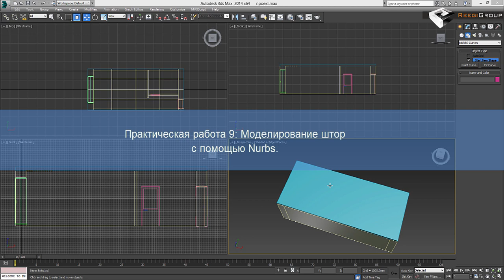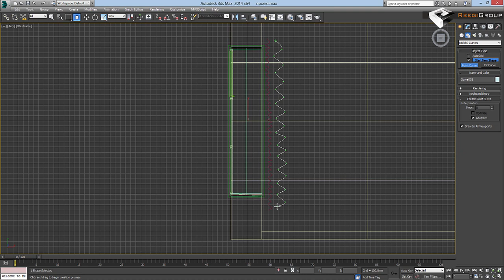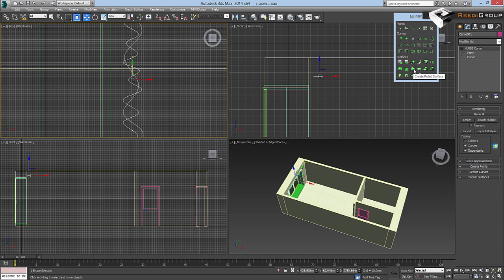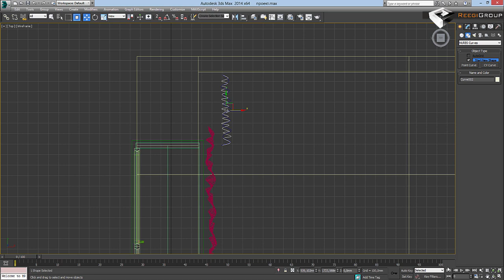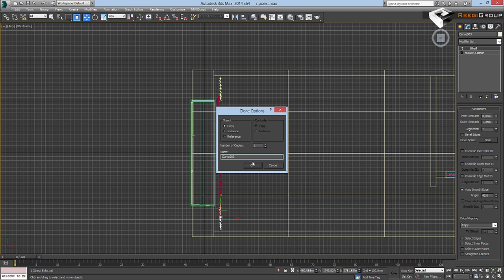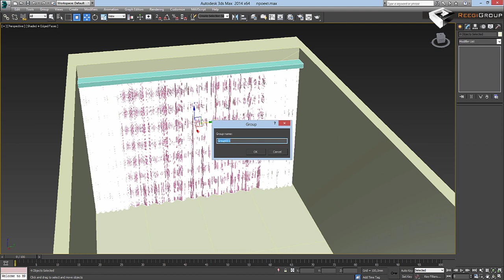Моделирование штор в 3ds max с помощью Nurbs.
Благодаря этому уроку, вы сможете быстро и просто построить обычные шторы в свой интерьер.

Курс рассчитан   на новичков, которые только начали работать или собирается работать в  3ds max.  Большим бонусом в курсе является Vray, который является обязательным элементом при создании фотореалистичной визуализации.

Стоимость полного курса  всего 1000р) Теория + Практические задания. Либо вы можете приобрести одну из частей ( Либо Теория, либо Практика), стоимость 500р.
Внимания, для доступа к видео курсу нужно иметь гугл аккаунт.

Курс разделен на две части: теория и практика.  В первой вы получаете необходимые знания для  работы в 3ds max  и Vray. (это совсем для новичков)  А во второй вы выполняйте пошаговые практические задания, благодаря которым вы выстраиваете конкретный интерьер.
Благодаря этому курсу, вы научитесь создавать фотореалистичный интерьер с нуля, моделировать мебель, разбираться в настройках Vray  и много другое.

Программа курса "Теория":

Урок 1. Основы работы в 3Ds max. Операции с примитивами.
1.1 Системные требования.
1.2 Интерфейс: Панель Управление. Командная панель. Окна проекции.
1.3 Примитивы и их параметры. Размеры, цвет, название. Отличие параметров на вкладке 1 и вкладке 2.
1.4 Установка размеров в 3ds max.
1.5 Привязки.
1.6 Операции с примитивами: копирование, группировка, выравнивание, зеркальное отображение.
1.7 Boolean и Proboolean.
1.8 Рендер картинки. Установка размеров картинки. Сохранение сцены.

Урок 2. Модификаторы и сплайны.
2.1 Merge и Import. Вставка объектов из других файлов.
2.2 Менеджер слоев. Freeze, Hide - заморозка и скрытие объектов.
2.3 Модификаторы для 3D объектов и их параметры. Twist, Taper, Bend, Slice, FFD, Lattice, Symmetry, Shell, Push,
Spherity, Relax, TurboSmooth.
2.4 Сплайны и их свойства. Свиток Rendering.
2.5 Line. Функции линии.
2.6 Edit Spline и Editable Spline.
2.7 Модификаторы для сплайнов: Extrude, Lather, Sweep.

Урок 3. Сложное моделирование Editable Poly. Библиотека стандартных объектов.
3.1 Edit Poly и Editable Poly. Аналогия с Edit Spline.
3.2 Элементы Edit poly (Vertex, Edge, Border, Polygon, Element). Свиток Edit Geometry.
3.3 Лента инструментов.
3.4 Создание сложно полигонального объекта с помощью Edit Poly и Turbosmooth.
Два уровня детализации моделирования.
3.5 Библиотечные объекты 3ds Max: окна, двери, лестницы.

Урок 4. Модификатор Cloth. Nurbs-сплайны.
4.1 Создание свободно свисающей ткани (скатерти, полотенце) с помощью модификатора Cloth.
4.2 Создание подушек и одеяла с помощью модификатора Cloth.
4.3 Nurbs сплайны, построение поверхности по сплайнами.

Урок 5. Настройки Vray для интерьера.
Постановка Vray света в интерьере. Установка Vray камер в сцене.
5.1 Как включить Vray после установки.
5.2 Разбор настроек Vray для визуализации.
5.3 Пресеты. Сохранение и подгрузка пресета.
5.4. Vray Sun и VrayLight, VrayIES основные настройки светильников.
5.5 Vray physical camera, установка и основные настройки.

Урок 6. Редактор материалов.
Создание простых и сложносоставных материалов для сцены.
6.1 Перевод материалов во Vray.
6.2 Работа с редактором материалов.
6.3 Vraymtl, разбор его компонентов.
6.4 Процедурные карты Maps.
6.5 Создание простых материалов (металл, стекло, пластик, дерево, ткань, зеркало).
6.6 Модификатор UWP Map.
6.7 Вставка готового материала.
6.8 Коллектор сбора материалов.
6.9 Сложносоставные материалы: Multi/Sub-Object, VrayLightMtl, Vray2SidesMtl.

Урок 7. VrayFur создание ковров в интерьере.
Финальный рендер, Frame Buffer, постобработка изображения.
7.1 VrayFur, основные настройки.
7.2 Финальный рендер, Frame Buffer, постобработка изображения.

Программа курса: "Практическая часть".
Практическая работа 1: Моделирование коробки помещения.
Практическая работа 2: Моделирование журнального столика.
Практическая работа 3: Моделирование тумбы под ТВ.
Практическая работа 4: Создание окон и дверей с помощью стандартных объектов и сплайнами.
Практическая работа 5: Моделирование обеденного стола.
Практическая работа 6: Моделирование стула.
Практическая работа 7: Моделирование Дивана с помощью Ebitable Poly.
Практическая работа 8: Создание подушек для дивана.
Практическая работа 9: Моделирование штор с помощью Nurbs.
Практическая работа 10: Постановка света в интерьере. Настройка рендера Vray.
Практическая работа 11: Установка камер в интерьере, выбираем удачные ракурсы.
Практическая работа 12: Моделирование кухонного гарнитура.
Практическая работа 13: Моделирование люстры и светильников.
Практическая работа 14: Создание материалов для сцены.
Практическая работа 15: Ставим картинку за окно.
Практическая работа 16: Создаем ковер в интерьере.
Практическая работа 17: Настройки Vray в финальном рендере. Редактирование изображение во Frame Buffer'е.